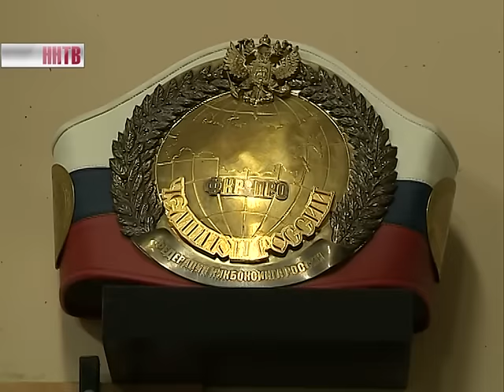Ниж.боец Евгений Воронцов по прозвищу «Сексмашин» обратился к своему сопернику Данилу Виннику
Неоднозначную реакцию в определенных кругах вызвал ролик, в котором нижегородский боец Евгений Воронцов по прозвищу «Сексмашин» обратился к своему сопернику из Краснодара Данилу Виннику. Эти спортсмены встретятся 29 октября, и в той схватке нижегородец выступит в качестве действующего чемпиона России среди профессионалов по К-1. Но болельщикам Винника до сих пор не дает покоя по их мнению незаслуженное поражение краснодарца от Евгения Воронцова.